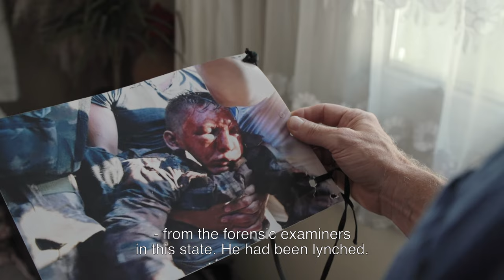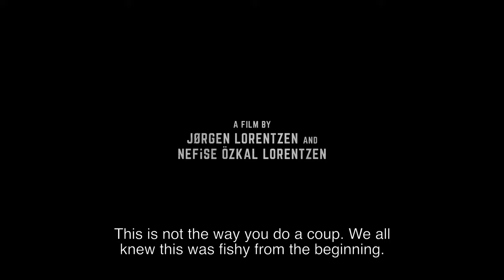A Gift from God (2019) | Official Trailer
Investigating the truth behind the bloodiest coup attempt in Turkey's political history.

Produced by: Jørgen Lorentzen
Directed by: Jørgen Lorentzen and Nefise Özkal Lorentzen
Written by: Jørgen Lorentzen
Cinematographer: Anders Hoft
Editor: Morten Haslerud
Composers: Simon M. Valentine and Wei Ting Zeng
Sound Designer: Frode Løes Hvatum
Animation: Simon M. Valentine
Colorist: Anders Hoft